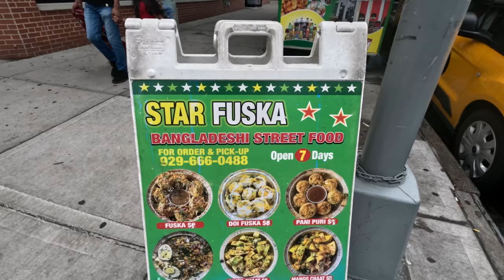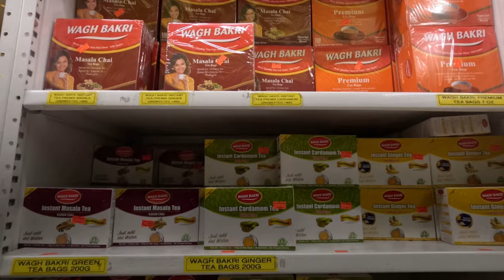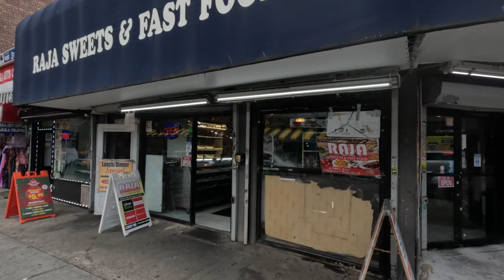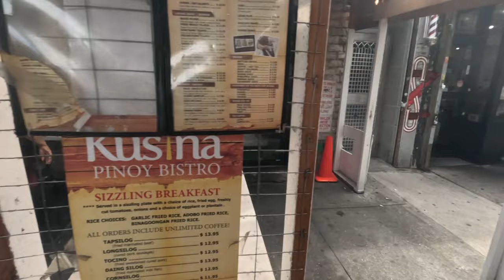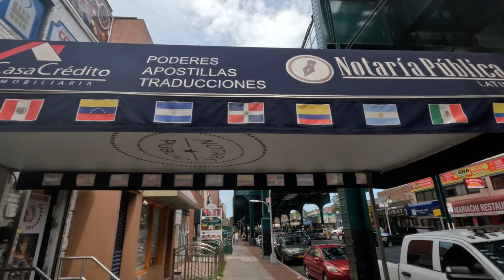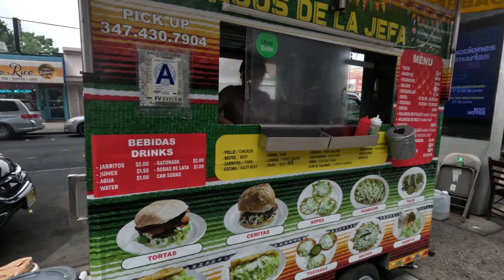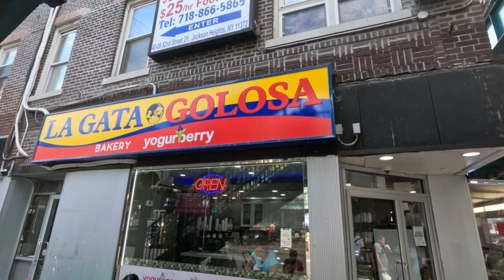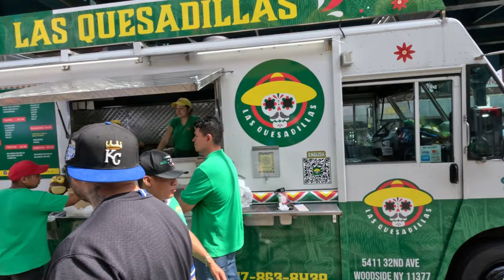JACKSON HEIGHTS (Queens) - NYC's Greatest Melting Pot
JACKSON HEIGHTS (Queens) - New York City’s Greatest Melting Pot
Jackson Heights is a neighborhood in the borough of Queens, NYC and is possibly the most diverse neighborhoods anywhere in the country if not in the world.
Over 160 languages, multiple ethnic groups representing numerous countries across continents, this is a true melting pot.
Enjoy vibrant cultures, flavorful foods, the smells, the sounds are all part of the experience of exploring Jackson Heights.